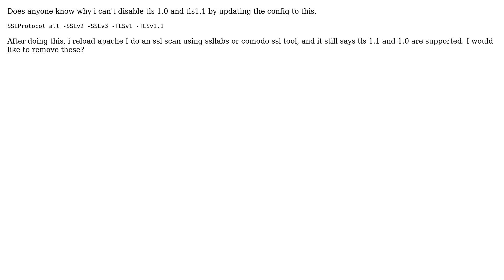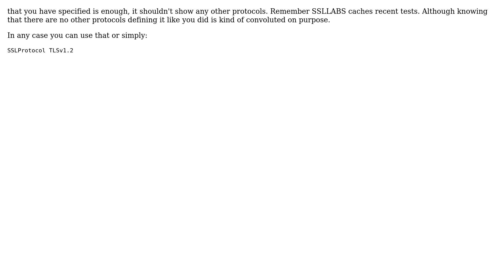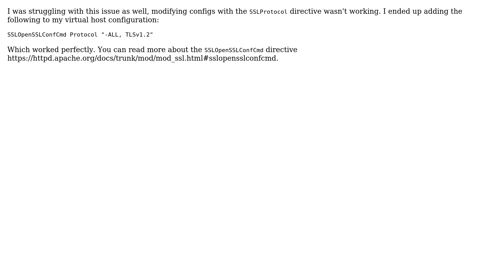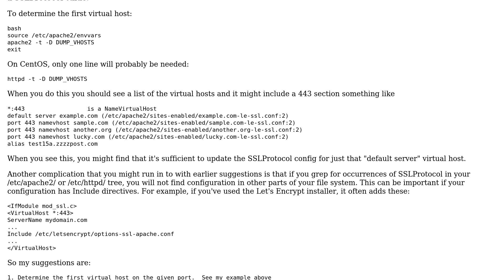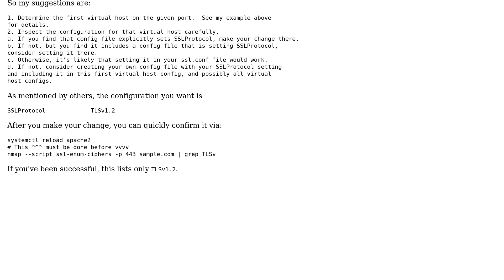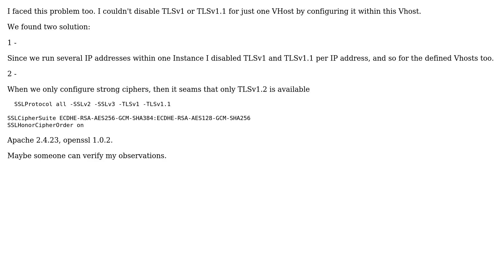How can I disable TLS 1.0 and 1.1 in apache? (7 Solutions!!)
How can I disable TLS 1.0 and 1.1 in apache?

With thanks & praise to God, and with thanks to the many people who have made this project possible! | Content (except music & images) licensed under CC BY-SA | Music | Images & others | With thanks to user Shultisj user Narendra Kumar user Mr Shunz user Mathieu J. user JSiegele user jasonnet user HBruijn user ezra-s user David and the Stack Exchange Network Trademarks are property of their respective owners. You are responsible for your own actions.